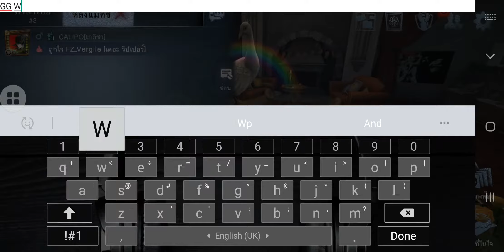20190828 8v2H SL-6 GG Calipo